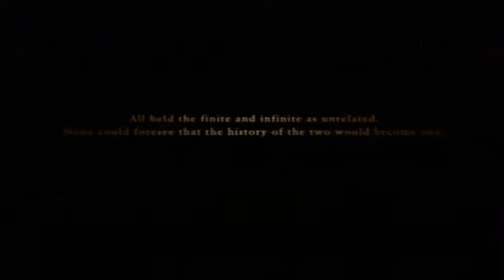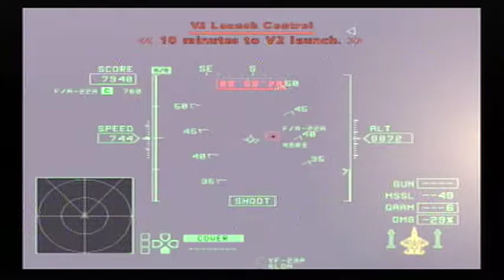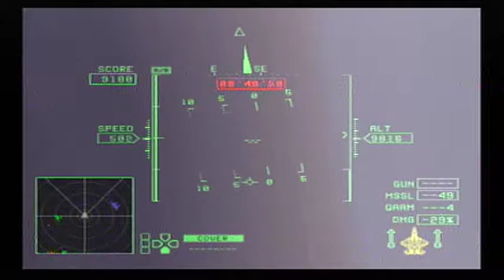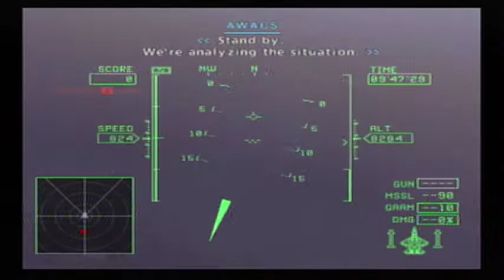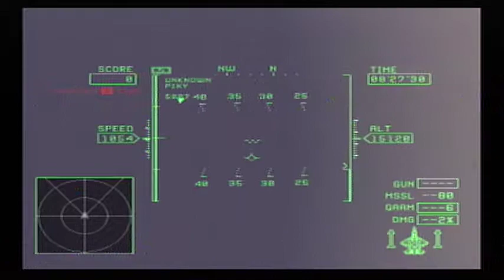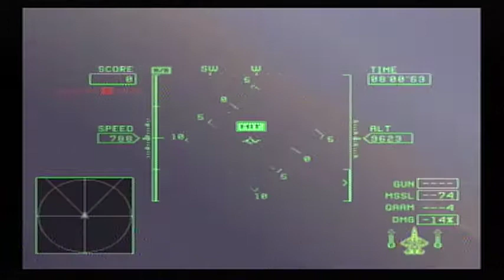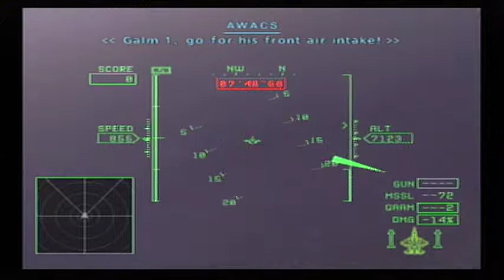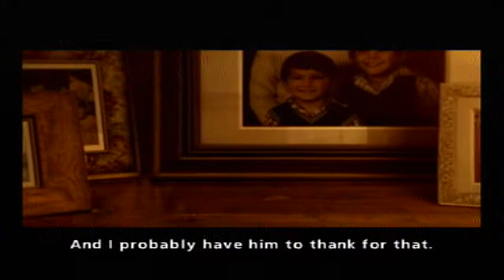Ace Combat Zero: The Belkan War | The Valley of Kings + Zero | Mercenary (Easy)